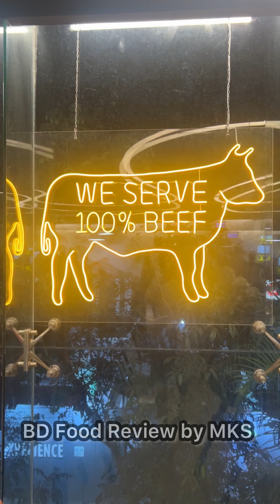Most Cheesy Burger in Samshed | Most Hyped Burger Place Now in Dhaka